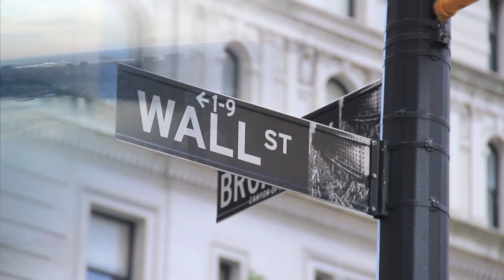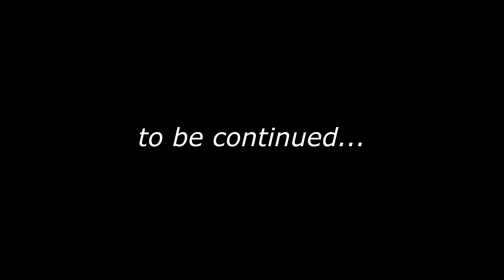Miraculous Ladybug vs Stormy Weather at school. Ladybug and Cat Noir dolls.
Come and watch a new toy video about Miraculous Ladybug vs Stormy Weather at school! Find Miraculous Ladybug and Cat Noir videos for kids in our playlists.

00:00 - Stormy Weather in the city
03:26 - Ladybug and Spider-Man on a date
07:55 - Marinette and Adrien kiss

 Do you like to play with Barbie dolls and toys for girls? Come and join the Magic castle channel for kids! Welcome to Barbie’s dreamhouse and Barbie world, full of funny stories for kids and all kinds of Barbie videos for kids about Barbie doll, Barbie baby doll, Barbie and Ken, and also Barbie’s family life in the dollhouse. Play with Barbie toys for kids and choose your favorite Barbie video for kids about a Barbie mermaid doll at the swimming pool, Barbie princess doll at the princess castle, or Barbie’s morning routine at the doll’s house.